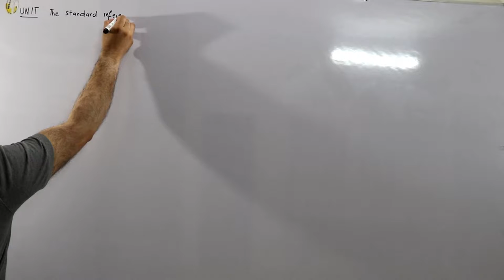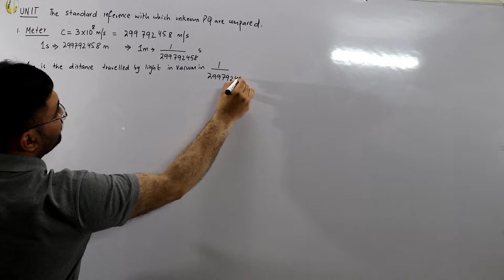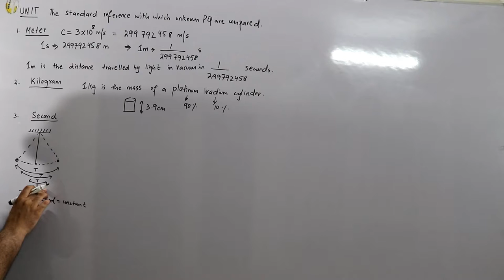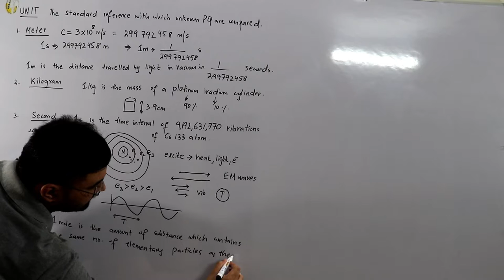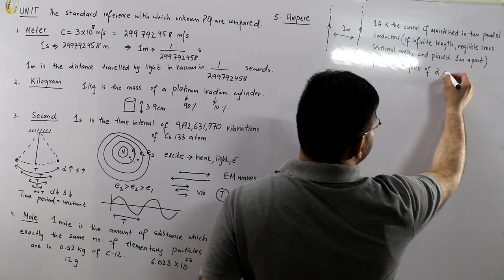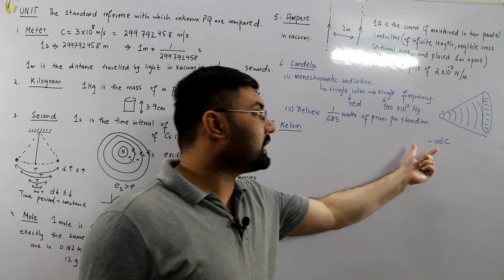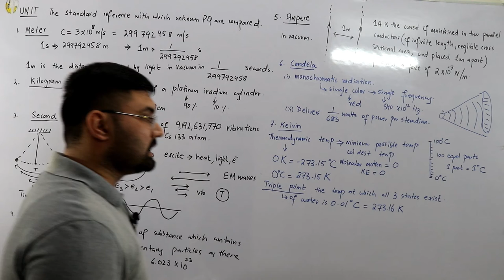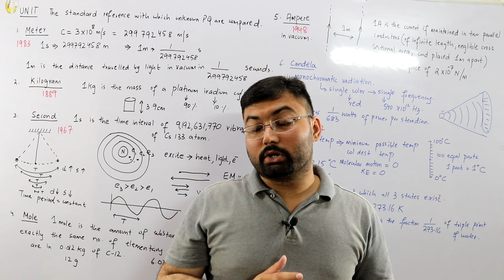Defining base SI units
Lecture 4
Defining base SI units i.e 1 meter, 1 second, 1 kilogram, 1 ampere, 1 candela, 1 mole, 1 kelvin